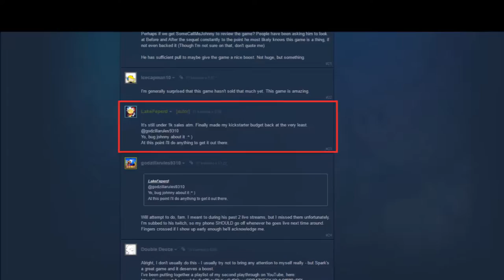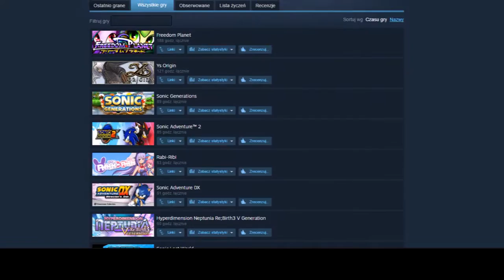Spark the Electric Jester i jego 9 pechów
Spark the Electric Jester to gra, która mi się spodobała, ale miała tak słaby start że powinna być w podręcznikach na temat jak nie robić premiery. Wykorzystując nadmiar czasu (i możliwość nagrywania) podczas Majówek chciałbym opowiedzieć dlaczego ta gra jest dobra i dlaczego się słabo sprzedała.

TRIGGER WARNING: Zero obiektywizmu. Ale słodzę szczerze.

Wykorzystano wideo i muzykę z:
- Spark the Electric Jester
- Freedom Planet 1&2
- Sonic After the Sequel, Sonic Chrono Adventure
- Half-Life
- XF Racing Institute
- Shovel Knight
- Kiler
- Yooka-Laylee
Nie posiadam praw do żadnego utworu oraz elementów wizualnych poza utworem na samym końcu.